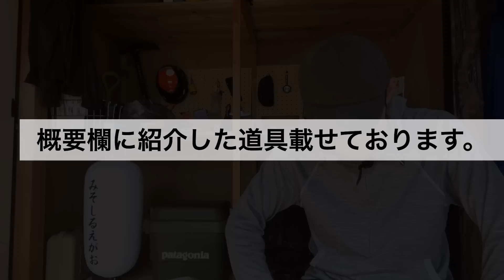2022年の買ってよかった登山・アウトドア用品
今年もベタにやっていきますベストバイ！1年の振り返りと買ってよかったギア5選。

1.エクストリミティーズ｜シニータッチグローブ

2.タイガー｜魔法瓶

4.ブラックダイヤモンド｜ディスタンス15

2022年もみそしるえがおをありがとうございました！